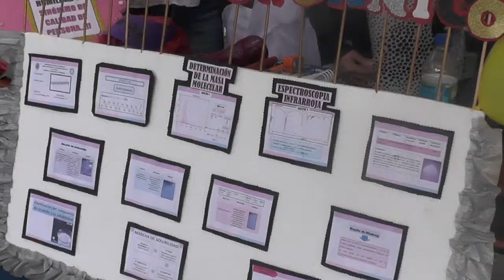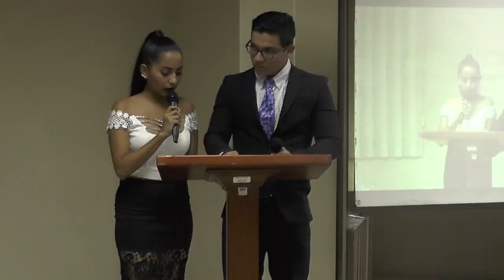Noticiero UTMACH Informa 05 de septiembre de 2017